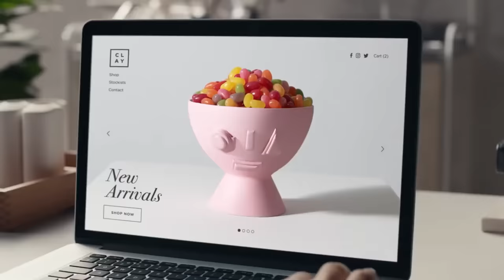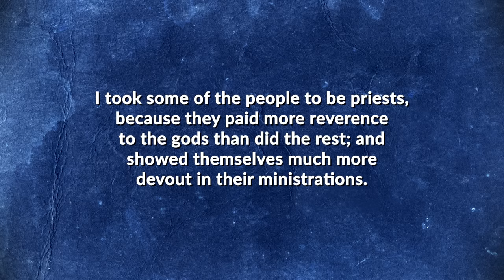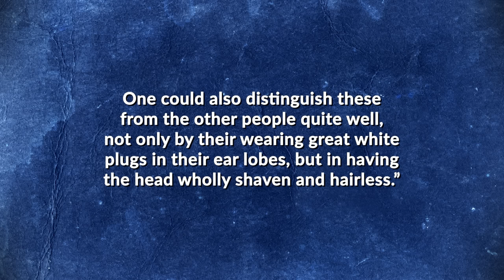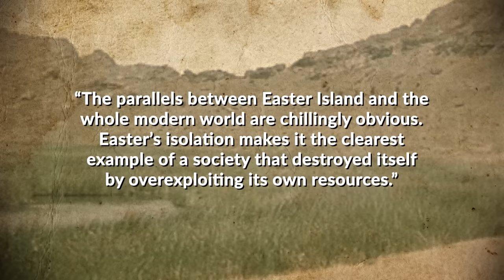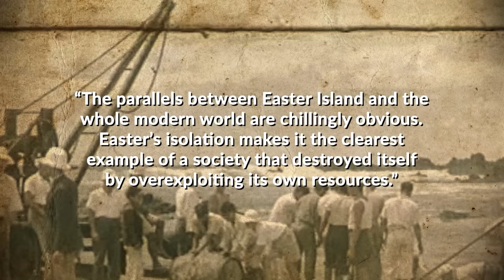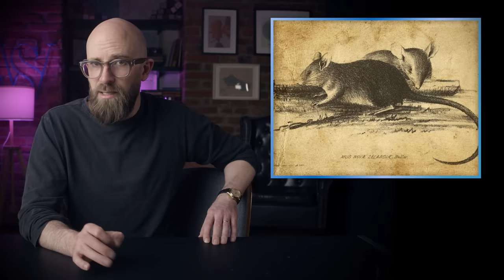Did the Easter Islanders Destroy Their Environment by Building Those Giant Stone Heads?